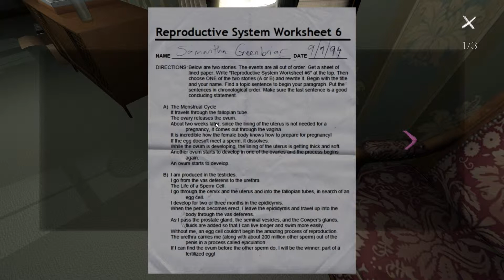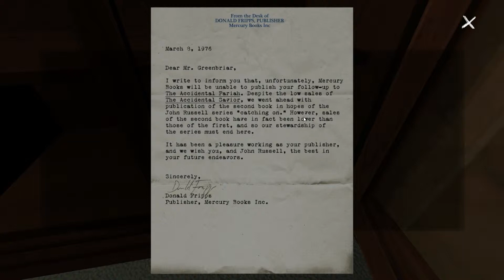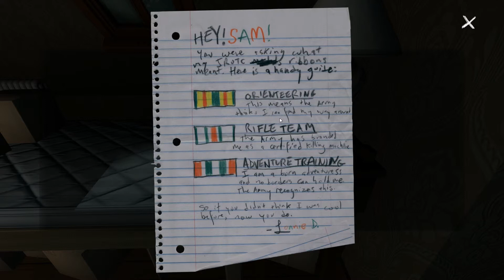Gone Home part.2 (NO GHOSTS, STILL CREEPY as cupcakes )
Mikkel starts his journey into one of the best indies of the decades! ENJOY! GONE HOME

Russian Roulette (Sequel to Beginning of the End)